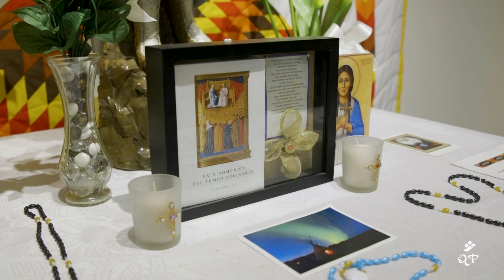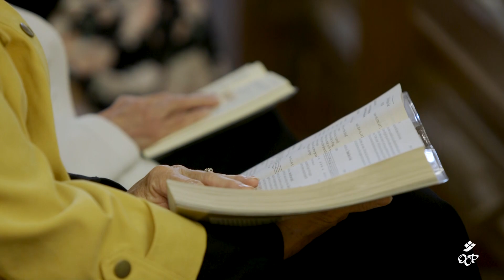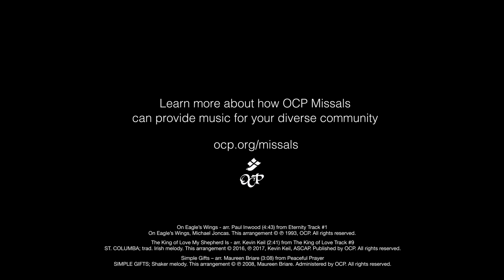St. Bernadette Catholic Parish – Unified through one voice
Meeting the needs of one community can be a challenge. And meeting the needs of multiple communities can seem nearly impossible. Yet, St. Bernadette’s has managed to engage its deaf parishioners, Native American parishioners and multigenerational families.

Meet Fr. Tom and Julie.

When working to unite parishioners across the spectrums of language, culture, age and socioeconomic status, they decided to focus their efforts towards simply spreading the Word of God to all. Faced with the challenge of reaching such a wide array of people, Julie trusted Breaking Bread for its diverse music and accessible readings. Since then, this parish has blossomed into a home for all — with the help of Fr. Tom’s signed ministry and full, conscious and active participation.